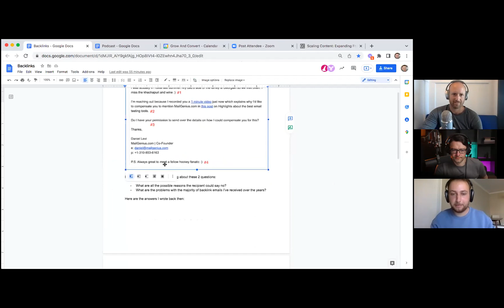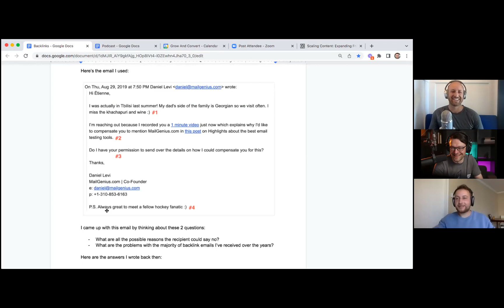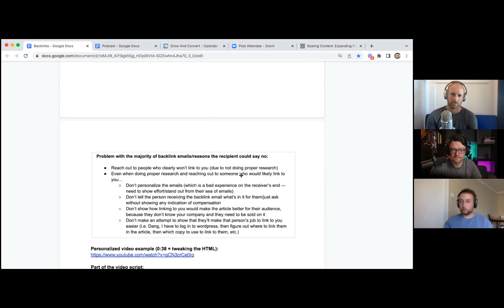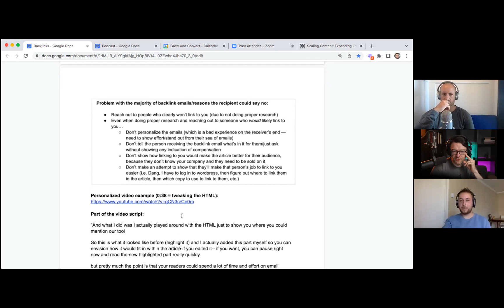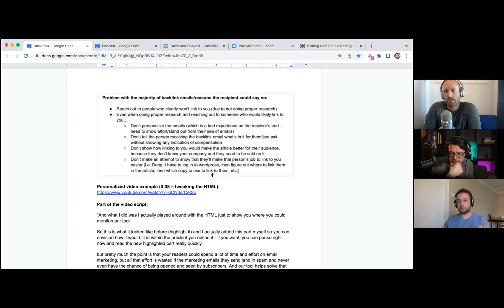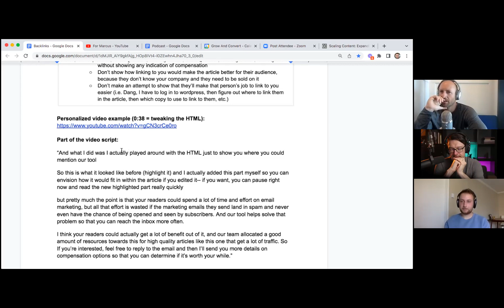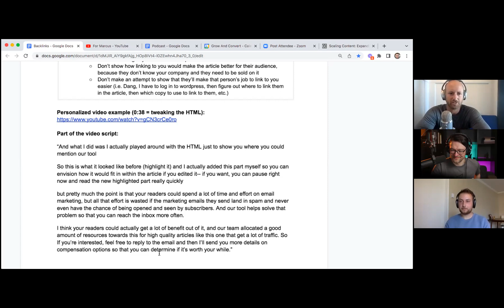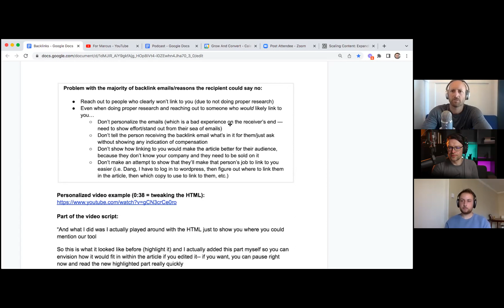#253 - How This Content Marketer Used Cold Email To Fuel Growth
Today Jeremy and Jack are interviewing Daniel Levi, a content marketer who uses cold email to fuel his growth! The group contributes to a fruitful, expert-level conversation to help listeners learn how to grow to their own success!

HERE’S WHAT WE COVER IN THIS EPISODE:

-How Daniel got started
-How Daniel uses cold email as a marketer
-Importance of personalization and how to
-The thought process behind the magic
-Why you should think of reasons clients might say no
-Who you should reach out to
-Biggest mistakes you can make
-Best practices and valuable insight
-Benefits of multichannel campaigns
-Contacting outside of emailing
-Where to find Daniel

Looking for more expert-level information? Access professionally curated information about all things cold emailing with our Cold Email Masterclass Try it for 30 days risk-free!

Wanna have your question answered on the podcast? Have an email you want us to teardown?

Happy Cold Emailing!
Jeremy and Jack